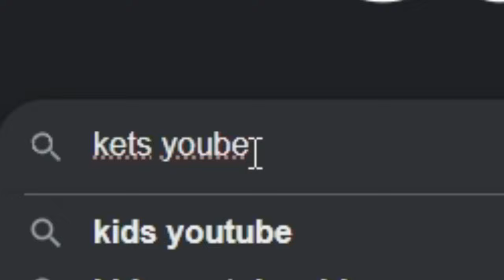Something wrong with this character... | Honkai: Star Rail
Don't trust her...